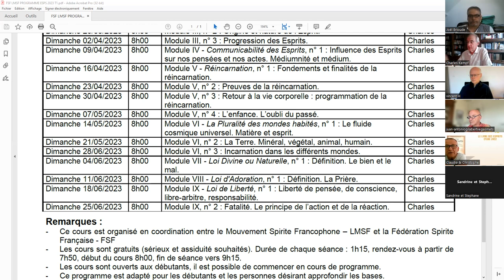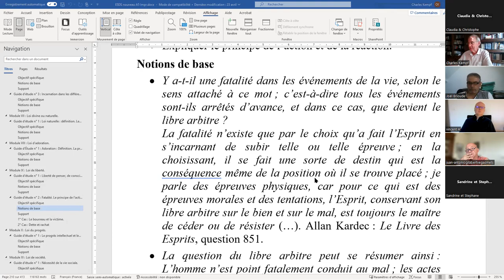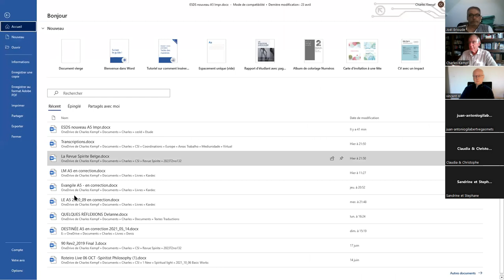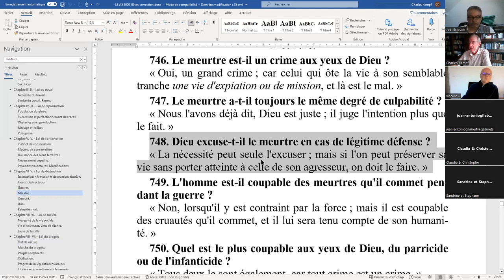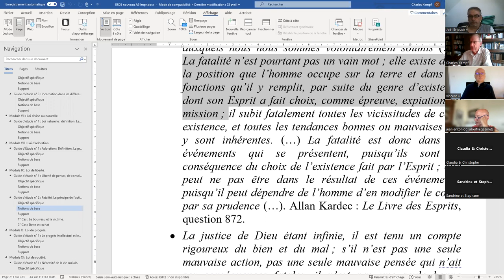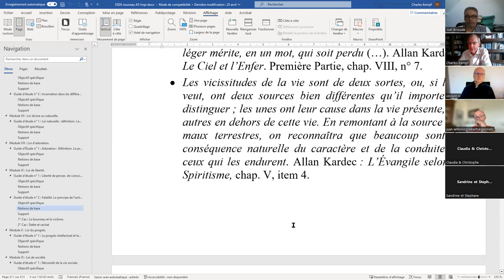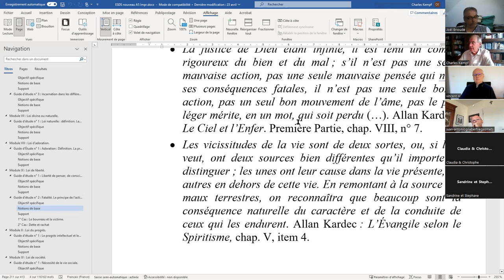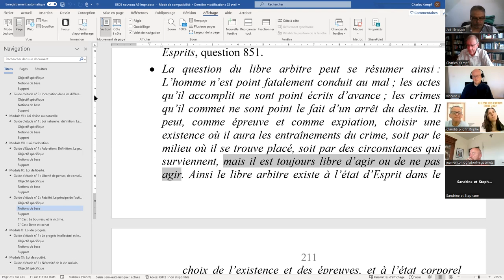ESPS 2023 06 25 IX 2 Fatalité Le principe de l’action et de la réaction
ÉTUDE SYSTÉMATIQUE DE LA PHILOSOPHIE SPIRITE - Module IX - Loi de Liberté, module n° 2 : Fatalité. Le principe de l’action et de la réaction.